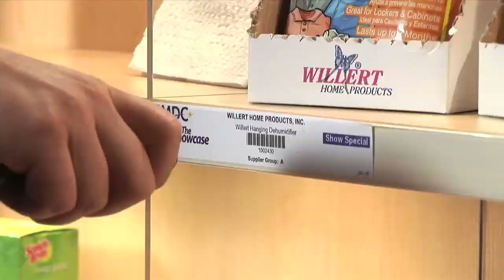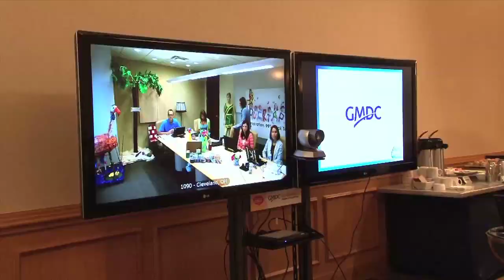Who is GMDC?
GMDC is the premier non-profit global trade association dedicated to serving Health Beauty Wellness and General Merchandise retailers, wholesalers and suppliers. GMDC promotes critical connectivity to grow and expand member companies by uniting members through business building events and opportunities and enriching their thinking through education and training; consumer and business insights; and information resources.